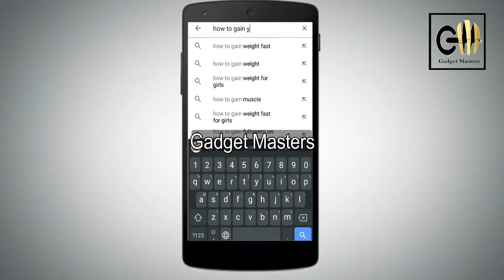How To Gain Subscribers on YouTube Fast {Hindi} | Grow Fast on Youtube | NO FAKE TRICKS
Hello guys, aaj mai bat kruga subscribers l bare me, ki subscribers kya h hume kyu chiye aut kyu hume fake methods use krke subs nai lene chiye
aur mehenet krke smartly hum kaise jldi subscribers hain kr sakte h.

video todi lami hai kunki startin me jo bilkul new youtubers h unke lye basic intro hai

i you like this video press that like button..